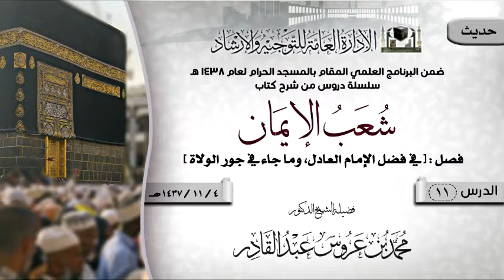الدرس 11 ( شعب الإيمان ) لفضيلة الشيخ د. محمد بن عروس عبدالقادر